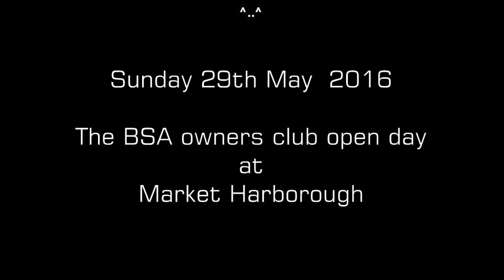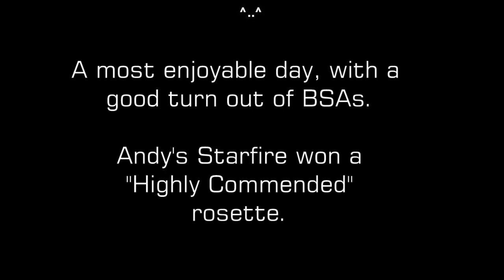Moonshiners MCC - 2016 - B33 to BSAOC open day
The BSA owners club open day - and most enjoyable it was too.